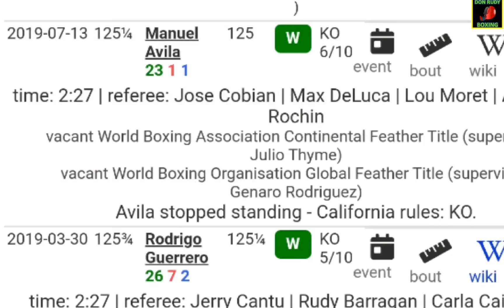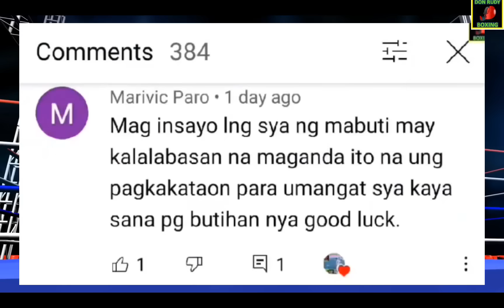Joet Gonzales vs Jeo Santisima Hightlights / Fight Comparison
Joet Gonzales vs Jeo Santisima Hightlights

Fight Comparison between top caliver featherweight fighter.

Joet Gonzalez- Jeo Santisima will serve as the co-feature to the 12-round junior welterweight showdown between former unified champion Jose Ramirez and Puerto Rican two-weight world champion Jose “Sniper” Pedraza.
Ramirez-Pedraza, Gonzalez-Santisima, the heavyweight professional debut of U.S. Olympic silver medalist Richard Torrez Jr., and undercard bouts will stream live and exclusively in the United States on ESPN+.